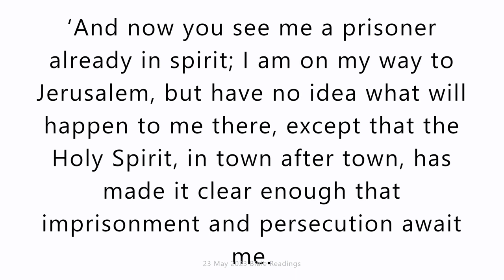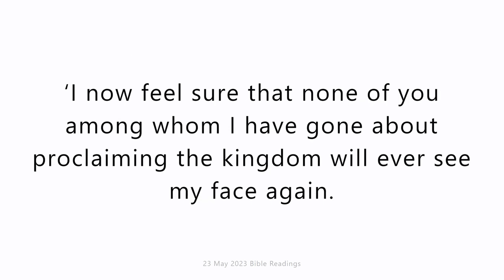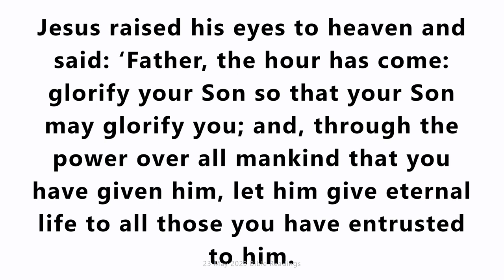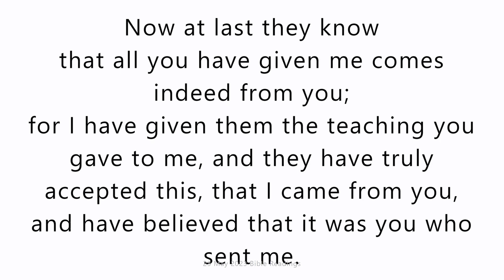Tuesday 23 May 2023. Daily Catholic Mass Bible Reading